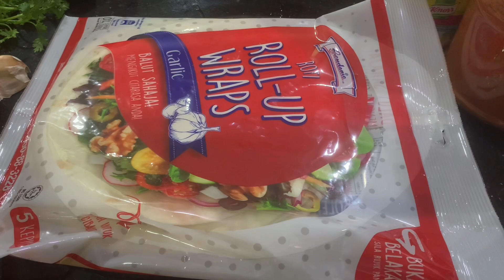Chicken Fajitas Wrap | Simple & Easy😉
Menu simple untuk Iftar - Chicken Fajitas Wrap.Sesuai juga dimakan bersama Nasi Putih.
Cuba lah😎😊